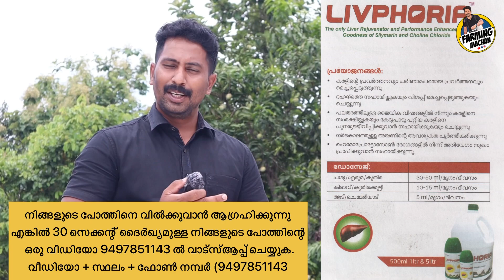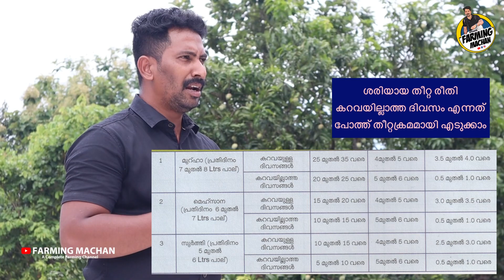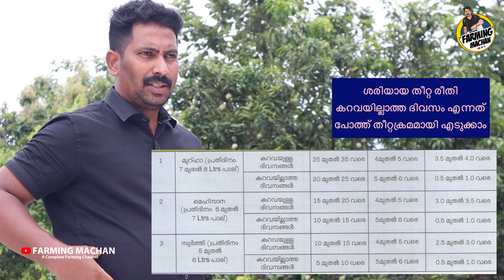Sell ​​the buffalo 🐃 at the right time | പോത്തിനെ ശരിയായ സമയത്ത് വിൽക്കുക | Success Buffalo Farmer